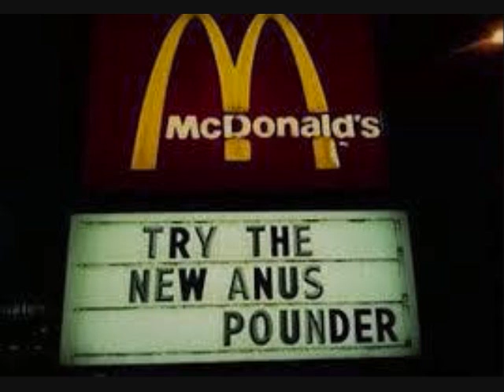2 Hours of TxCx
1. Andrew Jackson [Bottle Walking Snake]
2. Penis Collector [Hot LZ]
3. Ain't Got No AIDS Blues [That One Band]
4. Mucho Minus Macho Head [Thee Screamin' Meemies]
5. How to Make A Blanket [Bobbing for Phlegm]
6. You're City is Basketball Champs [Fossil Fuel]
7. Give A Gerbil Head [Shaggadigaroth]
8. Interested in Bacon [The Lettuce Vultures]
9. I'm Bjork from Ork [The Donahue Machine]
10. Quality Rock and Roll Music [Ham Sandwich and the Donald Flashback Machine]
11. Mr. Mystery [Chopping Block]
12. Darn Grape Juice Bandit [That Tim Band With Dave]
13. Cork Underware [Orbital Bull Challenge Mistake]
14. Troll of Spinal Cord's Destruction [Breathilizör]
15. A Piece of Bologna on Drugs [Topped With Our Own Flavorful Meat Sauce]
16. Does That Answer Yr Question? [The TVGBs]
17. High and Loaded [Sockeye]
18. I'm Part of the Problem [Hot LZ]
19. Seven Times It Broke Twice [Slop Cake]
20. Kid Rock Makes Sushi [ZATH]
21. Maureen [Sockeye]
22. John F. Kennedy [Bottle Walking Snake]
23. Shut Up and Fuck Me [Boy in Love;]
24. Technically I Am Not A Man [Smart Laps]
25. Can You Listen to Yourself? [The TVGBs]
26. Mr. Big Pants [Boy in Love;]
27. Poop in A Taco [Putrid Teeth]
28. To Whom It May Concern [The TVGBs]
29. Latrine Duty [Flotsam and Ketchup]
30. Don't Fuck with Foghat [Sockeye]
31. Marilyn Monroe is A Fag [Farce Fule]
32. Little Boy Penis [Sockeye]
33. Rip A Head Off A Mummy [ZATH]
34. Christmas is Good and Holy [The Midget Tournament feat. AK-47]
35. Incest Rules [Sockeye]
36. Shooting Up With Bob Saget [Harm Pit]
37. The Elephant's Trunk [ZATH]
38. Date With A Fetus [Sockeye]
39. Rub My Pizza On A Boat [Piss Twister]
40. I Can't Think [The Lettuce Vultures]
41. John Walsh Sucks [The Don Knottzis]
42. John Tyler [Bottle Walking Snake]
43. A Strange Visitor [The Dick Panthers]
44. Broke My Hand Can't Jerk Off Anymore Blues [That One Band]
45. France is Boring [Facious Khan]
46. Old Country Rimjob [Mr. Frank Bottom's Junk Brigade]
47. We Are Circumcized [Sockeye]
48. Every Way the Odor Blows/Eagley Bacon Extract/Square Dance Amputation Syndrome/Running Currant Through Dogs/Make Mine A Squid [Dingus]
49. Planet Made of Shit [ZATH]
50. Rainbow Coalition [Loving Couples]
51. Channel Surfing [The Toxic Pilgrims]
52. Eat Your Mother's Shit [Putrid Teeth]
53. Bullet Belts Are Cool [Bllllockingk the Newton Sprangk]
54. My Dick is So Small [Hot LZ]